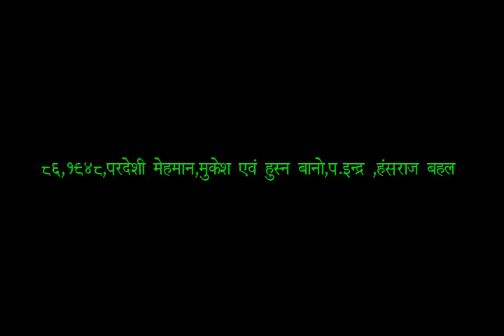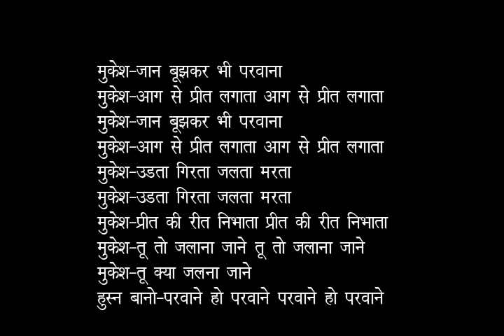0086 parwane ho parwane